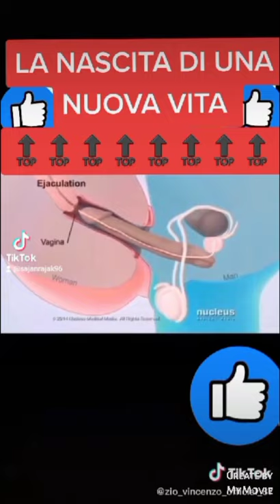sex ke bad kaise pregnant hote hai